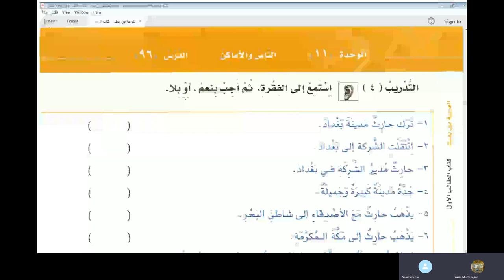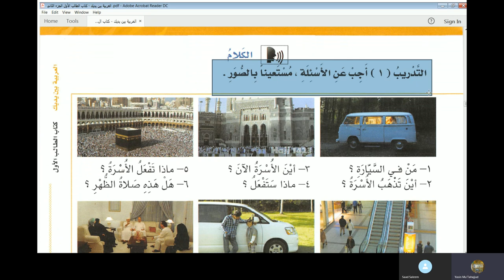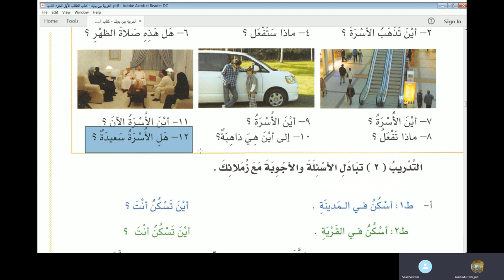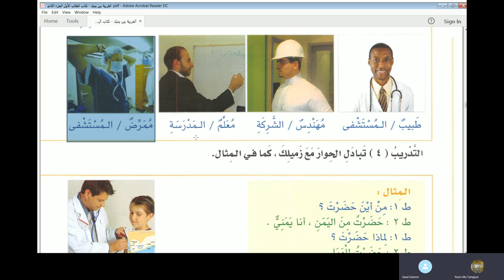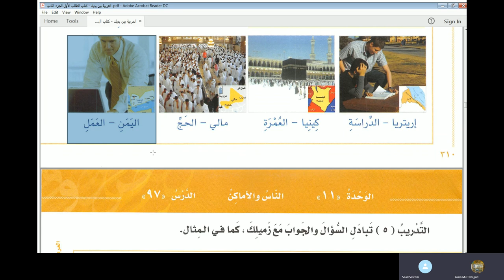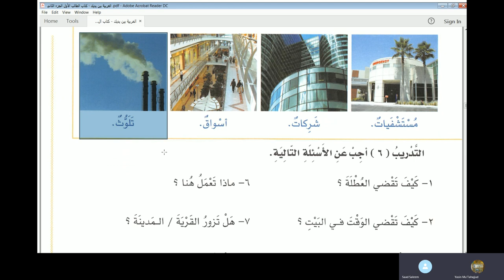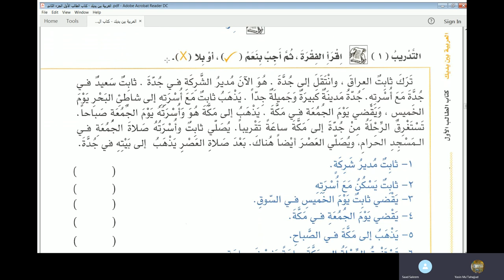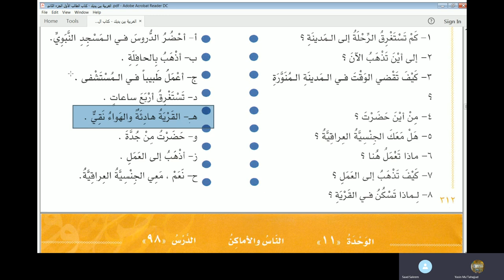Lecture 79 of online Arabic course for Abdul Aleem from AlArabiyyah Bayna Yadayk Book 1 Lesson 97